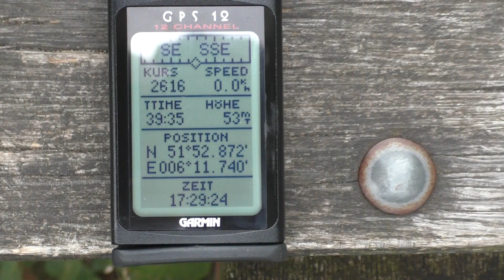Kijken of we bij de Kerk kunnen komen op de berg